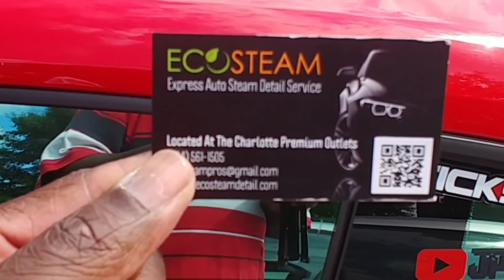2021Charlotte Car's and Coffee meet car's leaving the meet/ Epic iconic vehicle's